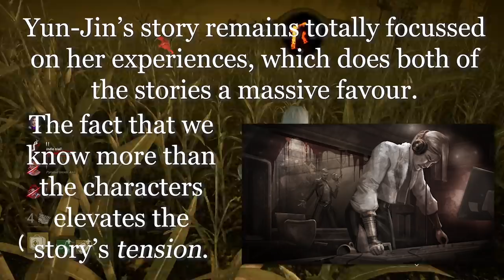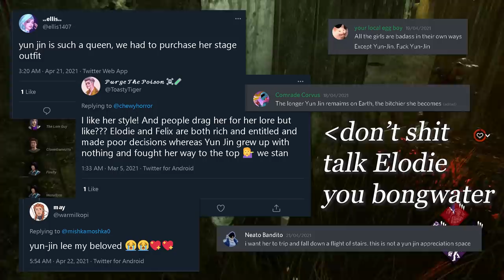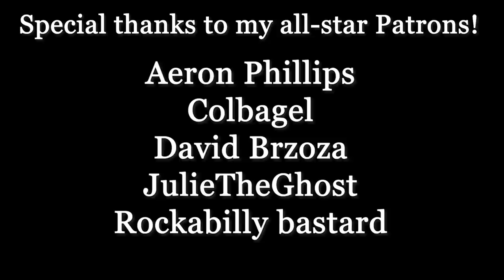Yun-Jin Lee: All-Kill's Secret Superstar | Dead by Daylight Lore Deep Dive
Welcome, friends and foes, Survivors and Killers. Today we'll be rounding out my coverage of the All-Kill Chapter, featuring its Survivor Yun-Jin Lee.